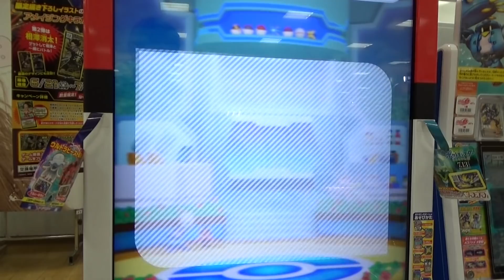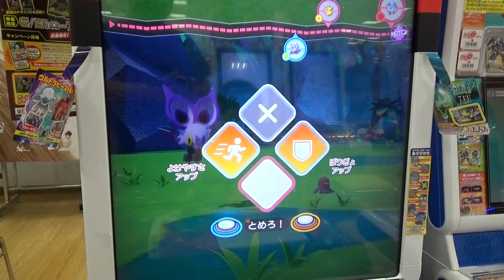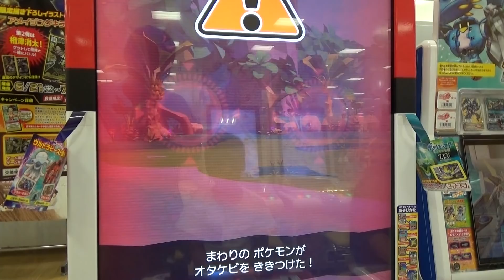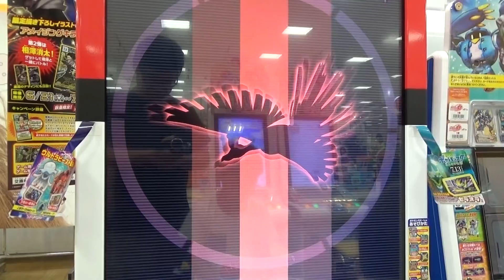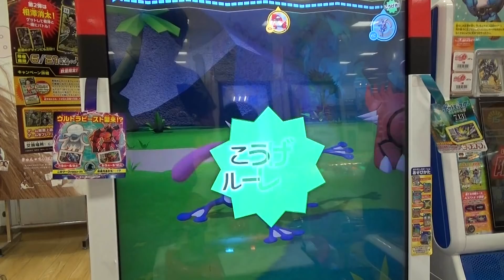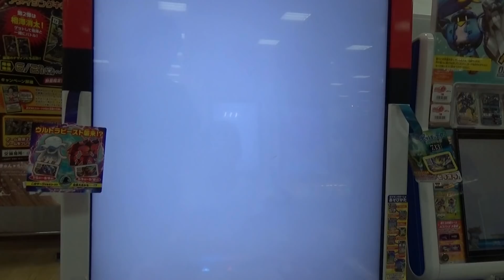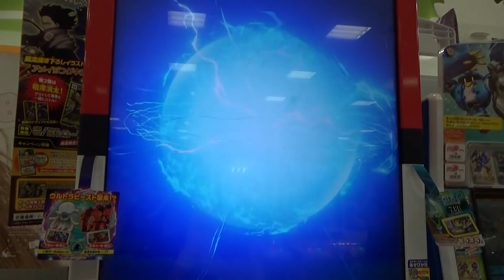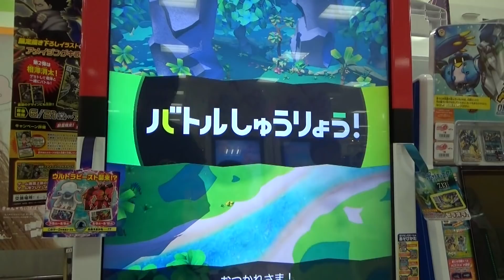ホウオウ・ルギアのダブル出現！ どちらかゲットしたい！ ボールの出方が逆だったら･･･w [ ポケモンガオーレ ウルトラレジェンド1弾 Zワザだ！ルギアコース ]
新弾が始まって、いまだ★５が１つもゲットできていないiimono-Radarです。
今回はルギアとホウオウがＷ出現しました！
どちらでもいいのでゲットしたいところです！
肝心なところでハイパーボールやマスターボールが出てほしいのですが、iimono-Radarでは、思い通りにならないことが多いようですｗ

Zワザだ！ルギアコース

・ピカチュウ　★★★☆ 1900
・リオル　★☆☆☆ 1300
・ホウオウ　★★★★★ 4380
・シャワーズ　★★★★ 3140
・ホウオウ　★★★★★ 4380
・ルギア　★★★★★ 4380

・アローラディグダ　★☆☆ 860
・グラードン　★★★★★ 4120
・ゲッコウガ ★★★★★ 3000
・ゼクロム　★★★★★ 4240